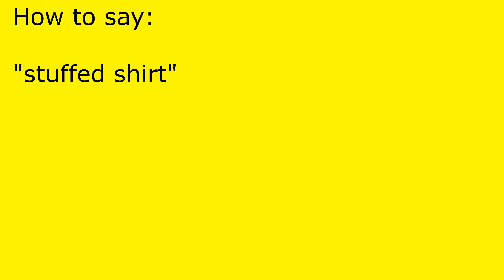How to pronounce stuffed shirt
stuffed shirt pronunciation.